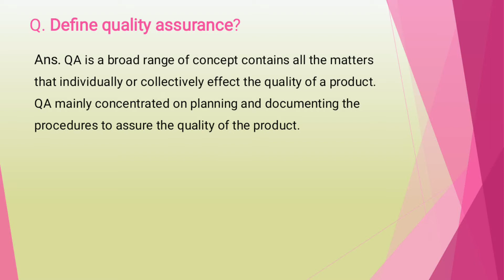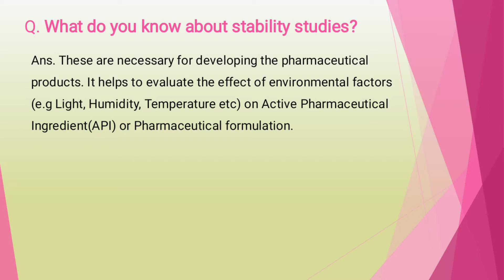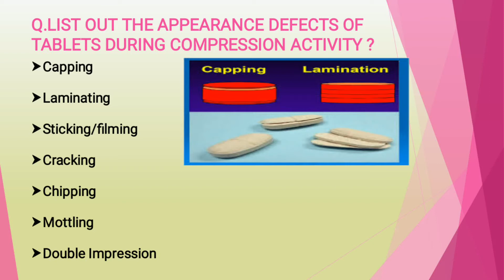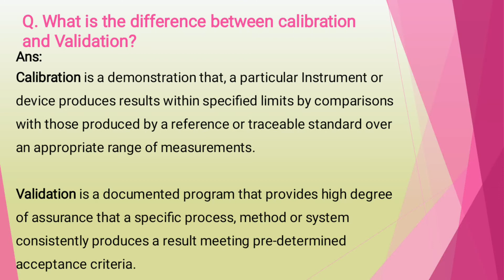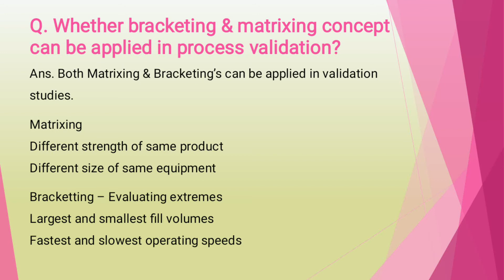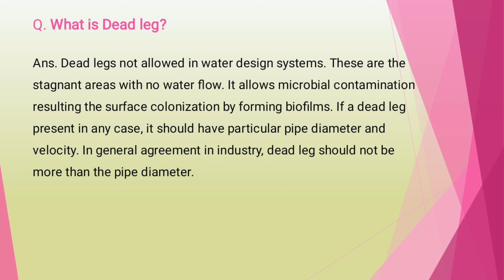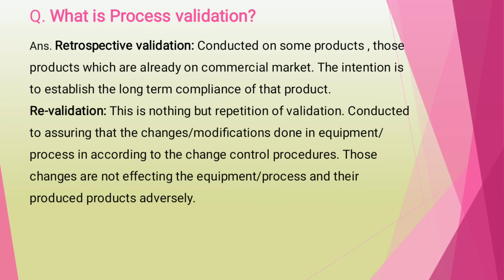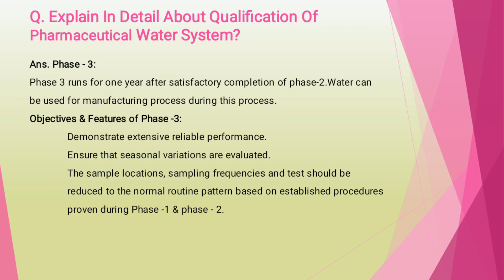Most common Quality Assurance questions with answers for interview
interview questions and answers for Quality Assurance interview